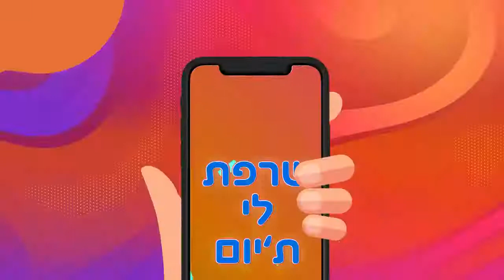לי-פן גולד - איך אתה אוהב לסבך (השיר המלא)